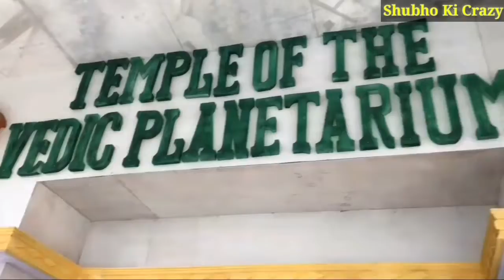Top Pandal Of Siliguri Kaali Puja 2022 ❤️